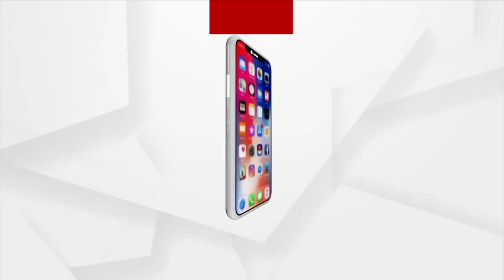ଚିକିତ୍ସା ପାଇଁ ଅର୍ଥ ସାଜିଛି ବାଧକ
କେନ୍ଦ୍ରାପଡା ଜିଲ୍ଲାର ଅମୁଲ୍ୟ ସାହୁ ଦୀର୍ଘ ଦିନ ହେଲା ବ୍ରେନ ଟ୍ୟମରରେ ପୀଡିତ । ଘରେ ଯାହା ଥିଲା ସବୁ ଚିକିତ୍ସାରେ ଖର୍ଚ୍ଚ କରିସାରିଲେଣି । ଅଧିକ ଚିକିତ୍ସା ପାଇଁ ପାଖରେ ଟଙ୍କା ନଥିବାରୁ ଅସହ୍ୟ ଯନ୍ତ୍ରଣାରେ ଛଟପଟ ହେଉଛନ୍ତି  ଅମୁଲ୍ୟ । ତେବେ ପରିବାର ଲୋକେ ସାହାଯ୍ୟ ପାଇଁ ସରକାରଙ୍କୁ ଆକୁଳ ନିବେଦେନ କରିଛନ୍ତି ।